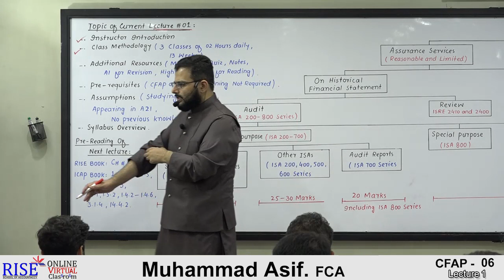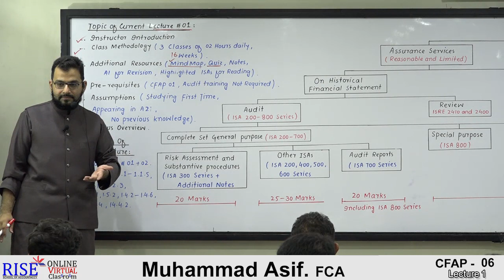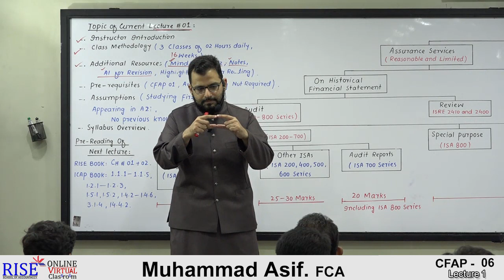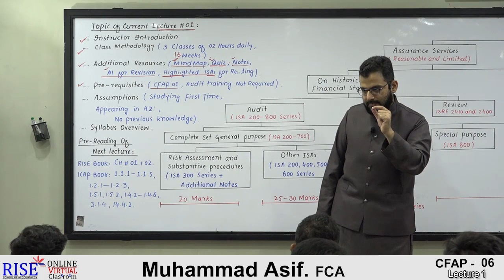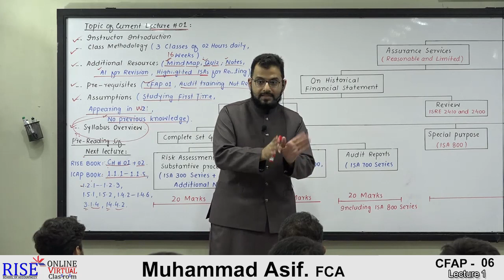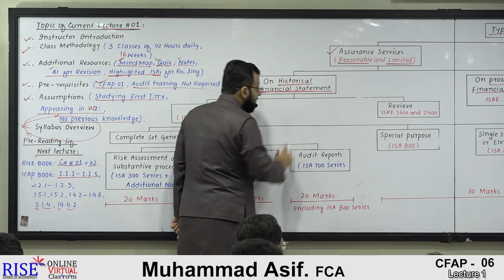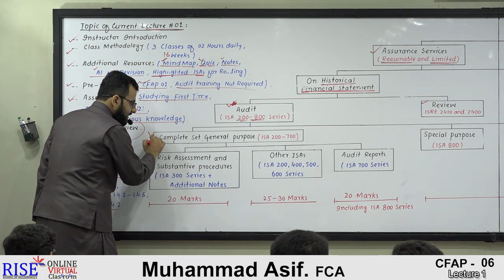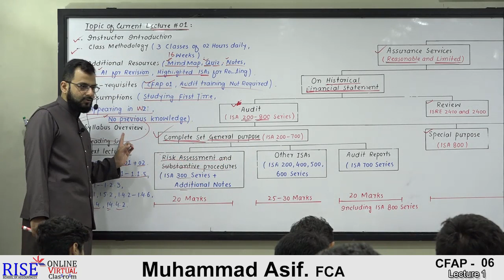CFAP 06 || Muhammad Asif, FCA || Lecture 01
Orientation